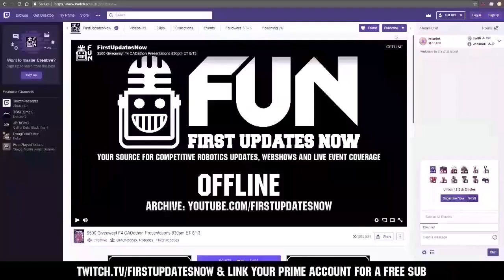Skystone FTC Clips of the Suspended Year - First Updates Now